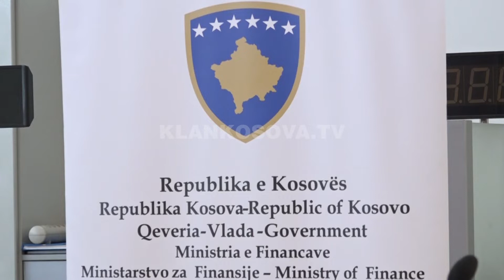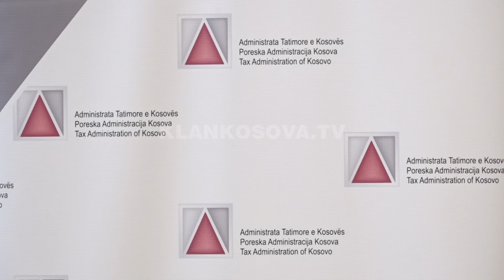19 vjet nga themelimi i ATK-së, lavdërohen inspektorët - 17.01.2019 - Klan Kosova